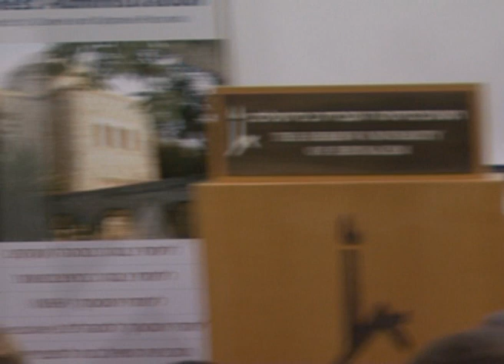איתן אבריאל, TheMarker, בבי"ס למנהל עסקים באוני' העברית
איתן אבריאל עורך ומייסד אתר העיתון דהמרקר והכתבת מירב ארלוזורב היו אורחי הכבוד של ארגון הבוגרים ומרכז אספר ליזמות של בית הספר למנהל עסקים באוניברסיטה העברית בירושלים.
איתן אבריאל בוגר בית הספר למנהל עסקים בירושלים, פתח השנה את סדרת  "פגוש את המנכ"ל" ולאחר המפגש שוחח עם בוגרים וסטודנטים